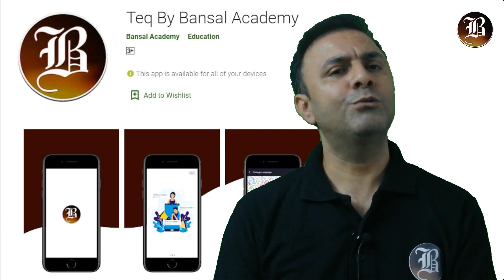College cadre Punjab Assistant Professor 2021 Notes and Paper Patterns || Bansal Academy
College cadre Punjab Assistant Professor 2021 Notes कौन इकट्ठे करके देगा ? || Bansal Academy

join this
Assistant Professor Govt. Vacancies Punjabi University Patiala | GNDU | 18/10/2021| Bansal Academy

Punjab College lecturer Recruitment 2021 : Assistant Professor Recruitment,Eligibility,Syllabus,Age
In this Video we will discuss  about 1158 posts of Punjab College Lecturer Recruitment 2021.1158 posts of assistant Professor in Punjab Colleges PDF is now circulating and media is also showing news of Punjab education minister Pragat Singh About this recruitment.